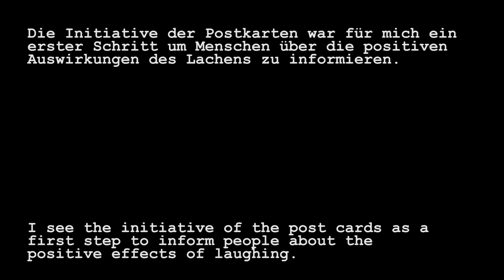add a laugh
Lachen ist universell, simpel, emotional, zeitlos, sozial, gesund, attraktiv und gratis.
Da wir alle gerne lachen, sollten wir auch informiert sein, wie gut es tut.

Die Initiative der Postkarten war für mich ein erster Schritt um Menschen über die positiven Auswirkungen des Lachens zu informieren. Für ein weiteres Vorgehen möchte ich andere Möglichkeiten testen wie die Vorteile des Lachens am besten für die Öffentlichkeit kommuniziert werden können.

Dieses Projekt is gemacht für de Wettbewerb vom schweizer Unternehmen Post-Finance.

Laughing is universal, simple, emotional, timeless, social, healthy, attractive and for free.
Because we all enjoy laughing we should also be informed how good it does.

I see the initiative of the post cards as a first step to inform people about the positive effects of laughing.
To continue this project i like to test out different ways how to communicate best the advantages of laughing.

This project is done for the competition of the swiss company PostFinance.